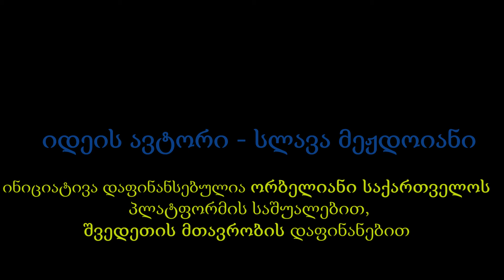კომპოსტირება - ვიდეო #4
იდეის ავტორი - სლავა მეჟდოიანი,   ინიციატივა დაფინანსებულია  ორბელიანი საქართველოს  პლატფორმის საშუალებით,  შვედეთის მთავრობის დაფინანებით.

ინსტრუქცია:
1) კომპოსტისათვის ბაღში უნდა შეირჩეს საშუალოდ დაჩრდილული ადგილი. იგი სახლიდან მოშორებით უნდა იყოს, სპეციალურ კონსტრუქციაში-კომპოსტერში. კომპოსტის მასის სიგრძე 1-1,5 მეტრი, ხოლო სიგრძე ნებისმიერი შეიძლება იყოს.
2) შერჩეული ადგილი ბარით უნდა გაფხვიერდეს 30-60სმ-ის სიღრმეზე, რათა უზრუნველყოფილი იყოს კარგი დრენაჟი.
3) კომპოსტი ფენა-ფენა მზადდება. პირველ ფენად ბუჩქნარის ან ვაზის დაქუცმაცებული ანასხლავი, ფიჩხი, თივა, ნამჯა, ჩალა ან სხვა ძნელად შლადი ნარჩენები უნდა დავაწყოთ.
4) შემდეგ ფენად გამოდგება ნებისმიერი ორგანული ნარჩენი: ნაფცქვენები, ნაჭუჭი, ნაკელი, ჩამოცვენილი ფოთლები, სარეველა ბალახი და სხვა. ეს ყველაფერი 30-40 სმ-იან ფენად უნდა გაიშალოს.
5) ამ მასას ზემოდან 5 სმ მიწის ფენა უნდა მოეყაროს.
6) მიწას ზემოდან უნდა მოეყაროს ნაცრის ფენა.
7) ასეთი წყება უნდა განმეორდეს რამოდენიმეჯერ, სანამ კომპოსტის გროვის სიმაღლე 1-1,5 მეტრს არ მიაღწევს. გროვას ზემოდან უნდა დავაფაროთ ნამჯა ან თივა ან ძველი ტომრები.
8) მშრალ ამინდში კომპოსტი კვირაში ორჯერ უნდა მოირწყას წყლით.  მიკრობული აქტივობისთვის, საკომპოსტე ნაყარში ძალიან მნიშვნელვანია ტენის არსებობა. მაგრამ არ უნდა მოირწყვას ჭარბი რაოდენობით, ჭარბმა წყალმა შეიძლება საკომპოსტე ნაყარიდან მკვებავი ნივთიერებების გამორეცხვა გამოიწვიოს. ამის თავიდან ასაცილებლად თუ საკომპოსტე ნაყარი ზედმეტად სველია, საჭიროა საკომპოსტე ნაყარის მორევა და ჩალის ან ფოთლების დამატება.
9) 4-6 თვის შემდეგ კომპოსტი მზად იქნება. ამ პერიოდის მანძილზე კომპოსტს უნდა მოვაცილოთ ზედა საფარი და ნიჩბით ან ფიწალით უნდა გადავაბრუნოთ.